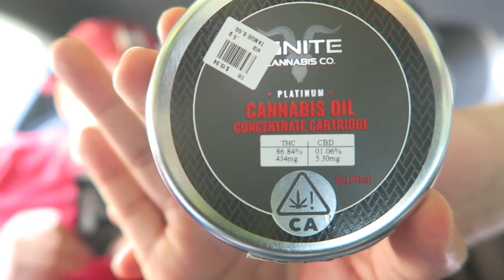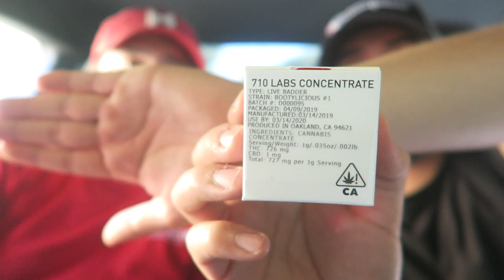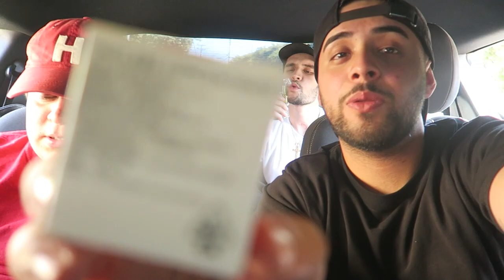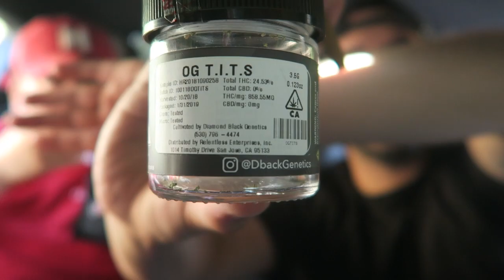DAN BILZERIAN'S IGNITE SATIVA TANGIE WAX CARTRIDGE REVIEW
Dan Bilzerians very own ignite sativa tangie wax cartridge! For todays video we review this new wax cartridge! Hope you guys enjoy! 18+ and educational purposes only!!